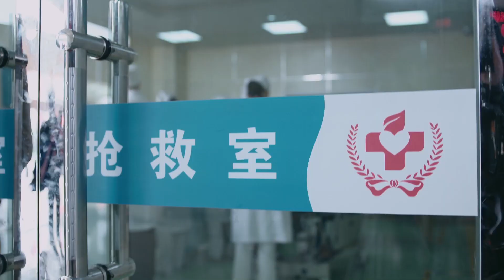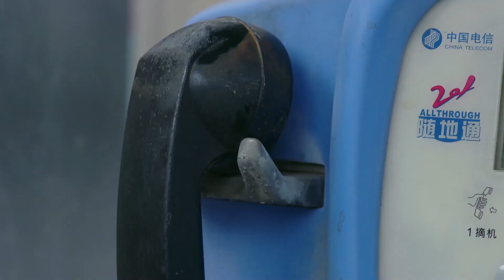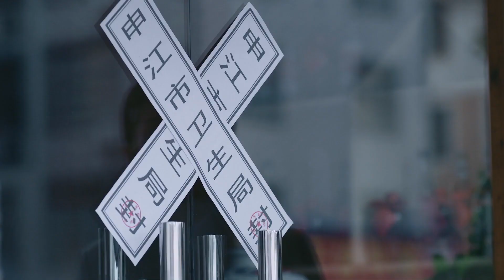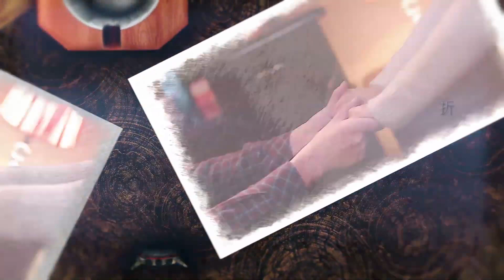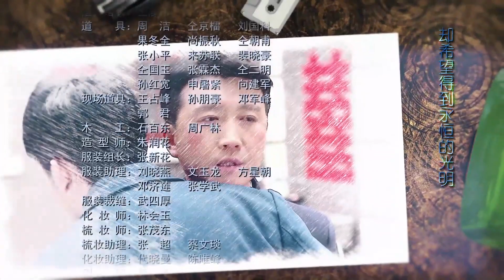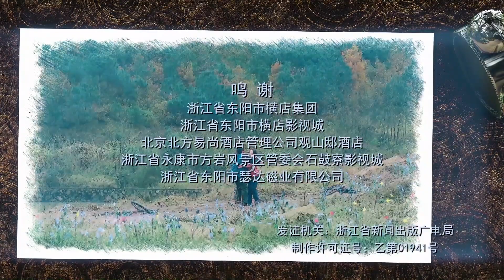《余生只爱你》39 | 一段横跨三十年面对重重难关依然成为彼此救赎的浪漫爱情故事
《余生只爱你》以郑向东和苏扬的爱情故事为主线，讲述了郑向东和苏扬之间横跨了三十年的爱情故事。酷爱拉小提琴的知青苏扬与郑向东热恋，却因为误会和意外而失之交臂。一直暗恋苏扬的司梦南趁机接近苏扬，两人走到了一起，却又屡次猜疑、背叛苏扬。郑向东和同学孙千雅一起复习准备高考，孙千雅对郑向东情愫暗生。苏扬为了照顾生病的父亲而放弃了大学之路，但她在知青点学到的缝纫手艺和服装设计上的天赋为她打开了另一扇通向梦想的大门。苏扬不知道当年以为夭折的儿子郑好已经被郑家养大成人。司梦南嫉妒心作祟，处处针对郑向东。饱经磨难和坎坷，苏扬在服装界取得了巨大的成功。苏扬终于知道了郑好的身世，孙千雅却身患重病，苏扬选择让孩子永远认孙千雅为妈妈。经历了一切之后，当年意气风发的知青们感受到了岁月和人性的洗礼。